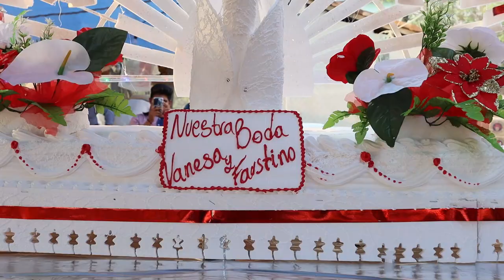Boda tradicional en Tecoanapa